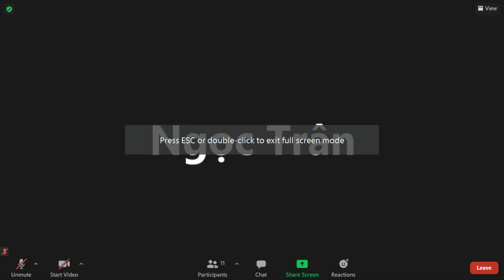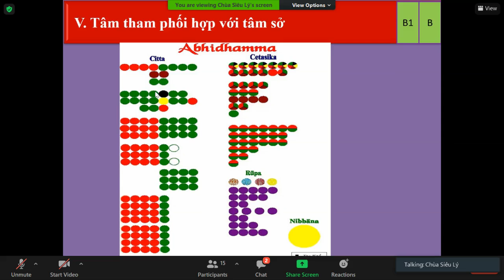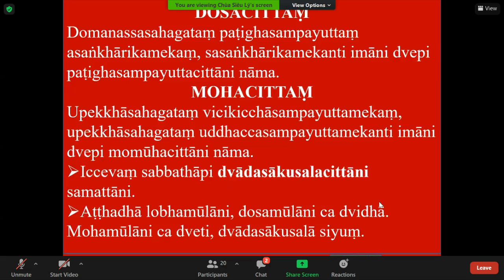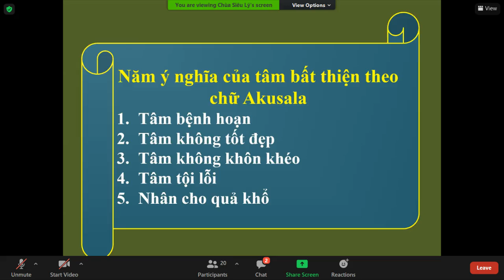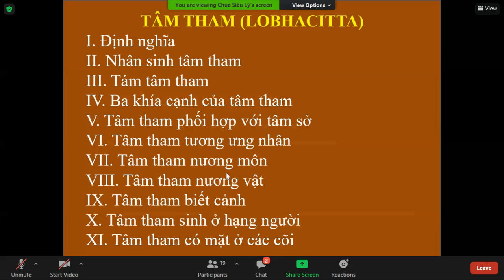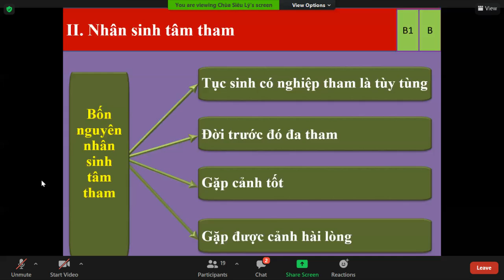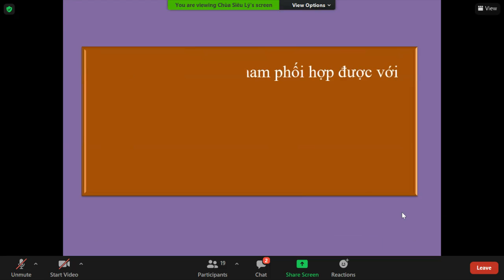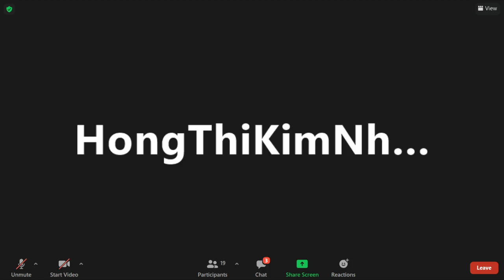13_THẮNG PHÁP TẬP YẾU LUẬN.Bài 4.TÂM BẤT THIỆN (8 TÂM THAM)._TK Tịnh Tuệ Thứ Bảy Mar 27-2021.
13_THẮNG PHÁP TẬP YẾU LUẬN (ABHIDHAMMAMATTHASAṄGHO).Bài 4.TÂM BẤT THIỆN (8 TÂM THAM)._TK Tịnh Tuệ Thứ Bảy Mar 27-2021.